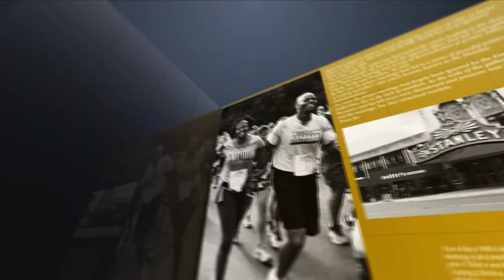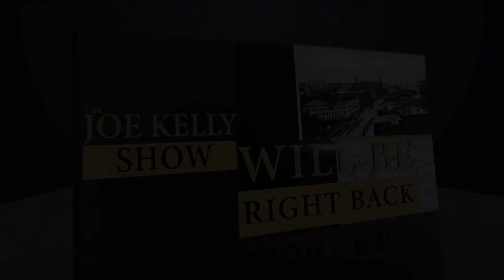The Joe Kelly Show 07/05/20 - Part 1